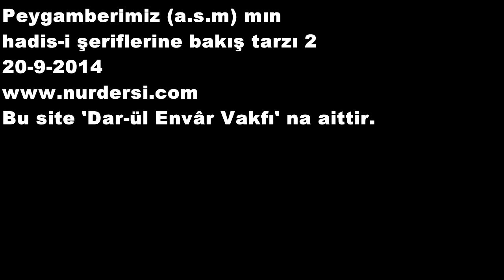20.09.2014 - Hadis-i Şeriflere Bakış Tarzı - 2 - (Din-i tamir davasında din tahribçileri 4)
Hadis-i Şeriflere Bakış Tarzı - 2(Din-i tamir davasında din tahribçileri 4)